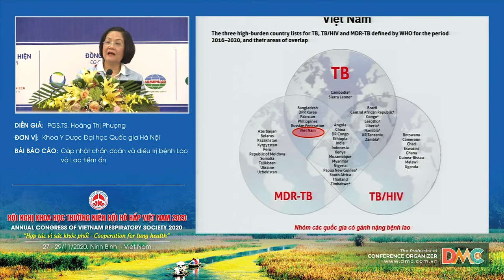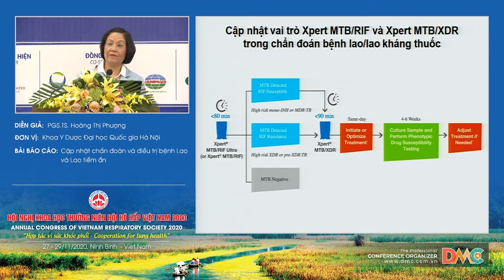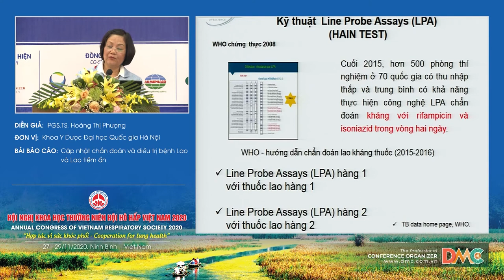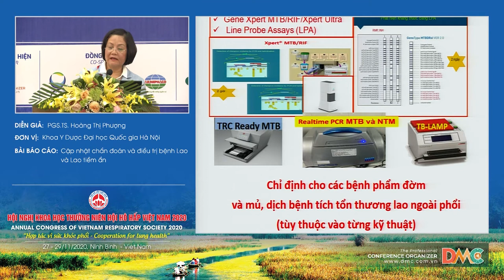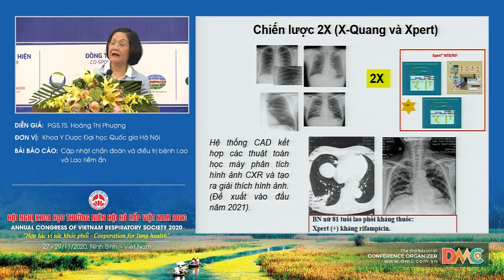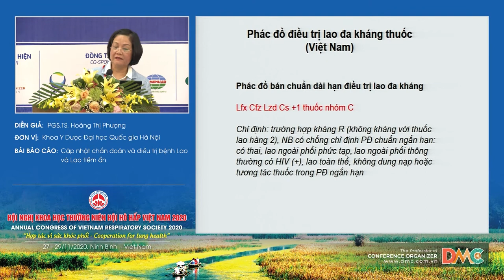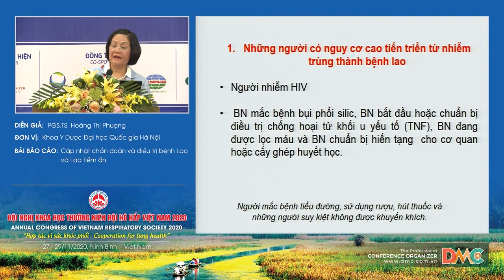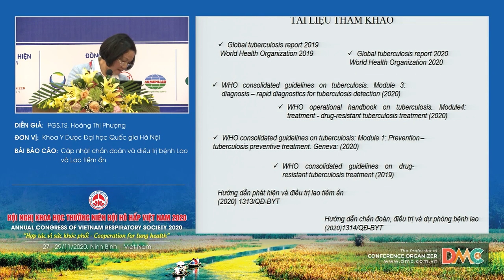Cập nhật chẩn đoán và điều trị bệnh Lao và Lao tiềm ẩn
Báo cáo viên: PGS.TS.Hoàng Thị Phượng
Chủ đề: Cập nhật chẩn đoán và điều trị bệnh Lao và Lao tiềm ẩn